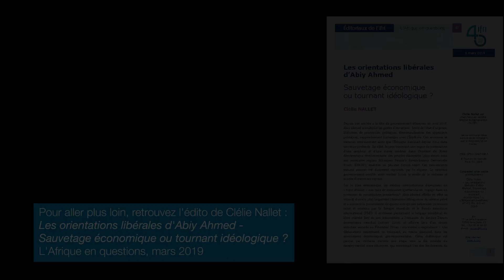L'Éthiopie sous Abiy Ahmed, quelles orientations économiques ?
Entretien avec Clélie Nallet, chercheur au Centre Afrique subsaharienne de l'Ifri.

Pour aller plus loin, lire son édito publié par l'Ifri en mars 2019 : Les orientations libérales d'Abiy Ahmed, sauvetage économique ou tournant idéologique ?